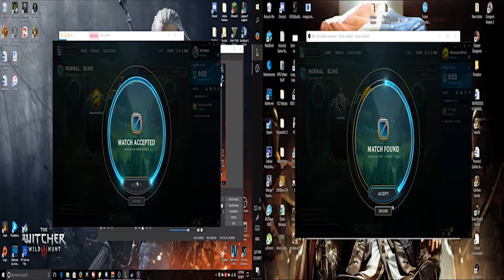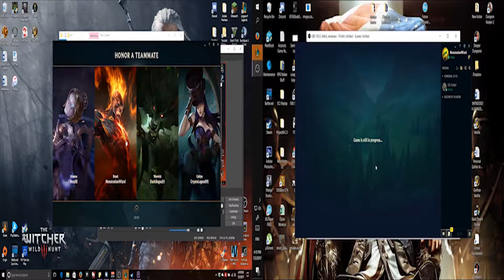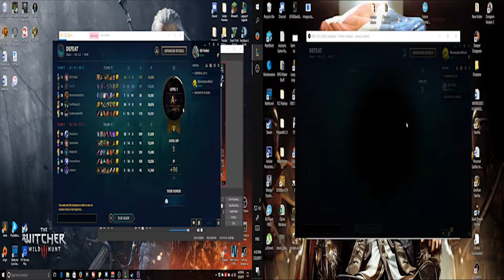League of Legends Part 7 | Nerf Xerath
Like seriously though how the hell do you counter this guy? Teach us senpais!